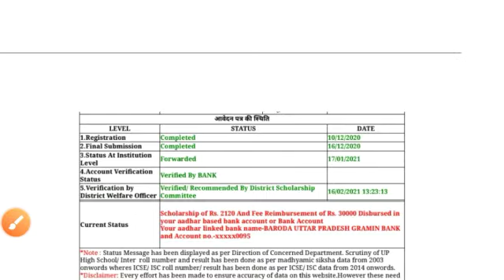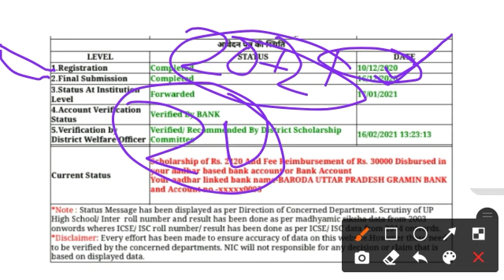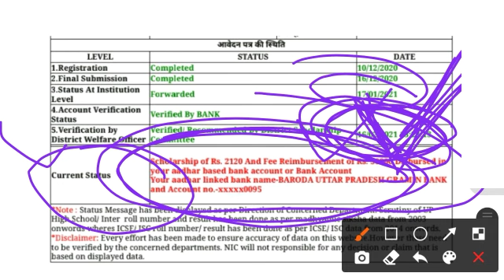UP B.Ed Scholarship 2021 | b.ed scholarship letest update | how to check Status | The Let's Learn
Our focus:- CTET, UPTET, SUPER-TET Other Teaching Exams, SSC & Other Exams, Notification and Update

Keep supporting:)

The Let's Learn,The Let's Learn Himanshu Sir,Theletslearn,Himanshu Yadav Akash,Up b.ed Scholarship latest update,Up b.ed scholarship last date,Up b.ed correction date,Up b.ed scholarship status,How to check Scholarship Status,Up b.ed scholarship 2021,Up b.ed scholarship letest update 2021,Up b ed Scholarship kab aayegi,B.ed scholarship letest news today,Up b ed Scholarship,BEd scholarship letest update,B.ed news today scholarship,BEd VBSPU UNIVERSITY update
UP B.Ed Scholarship 2021 | b.ed scholarship letest update | how to check Scholarship Status |
UPBEd_Scholarship